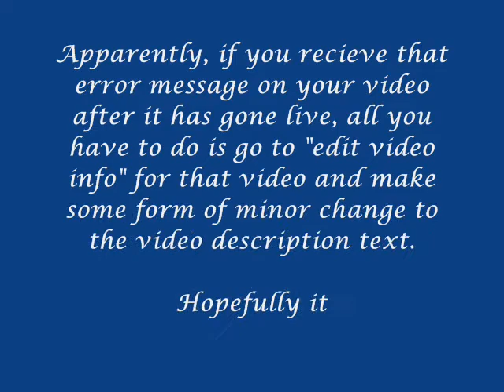Supersize my WHAT?!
Talking and laughing with my mom and sister on the way back to school

My mother is coming to youtube!! I'll let you know when she posts her first video!!